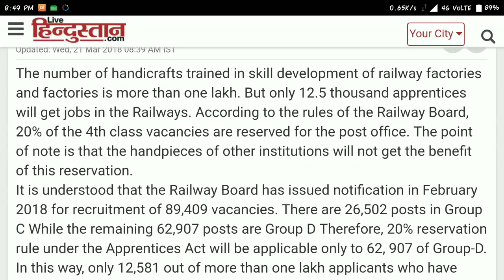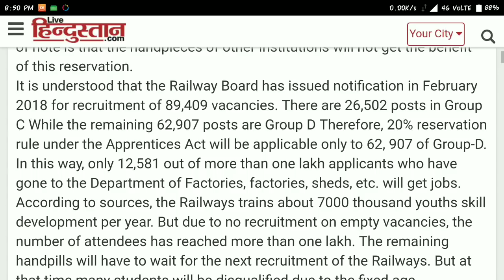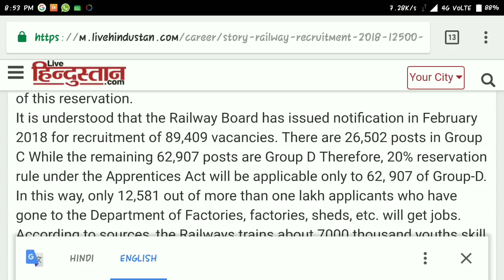RRB Group-C and Group-D Latest Update by Piyush Goyal | 20% Reservation for Apprentice Candidates